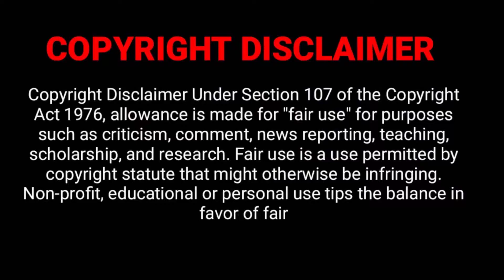King Blizz "Money Power" canon reactions!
24 hours of madness 24 reactions in 24 hours!!!

My Last Words Is out now!

Emojional the EP is out now!!!